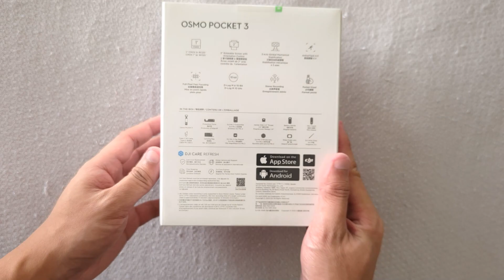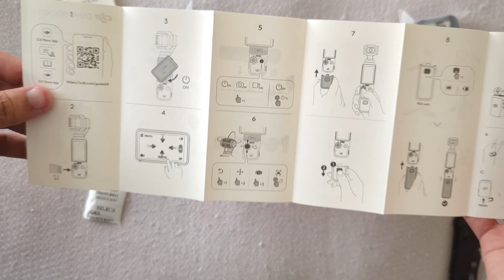DJI Osmo Pocket 3 Creator Combo Unboxing - What's Included?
This is the new DJI Osmo Pocket 3!
I've been through so many cameras and handhelds.
I was really excited to check this out and hopped on it.

Not sure how many other unboxings there are of the creator edition.

But here is my unboxing of the DJI Osmo Pocket 3, so far i love it, vlogs and review coming out soon